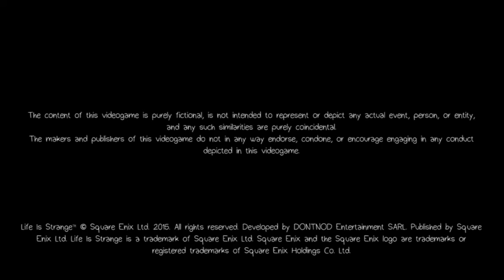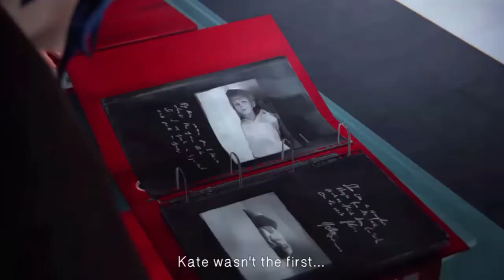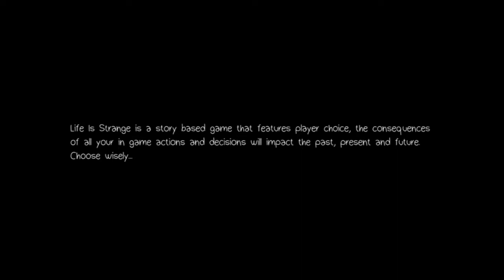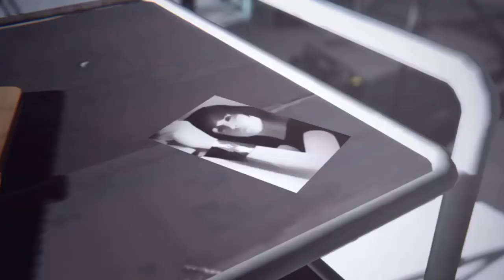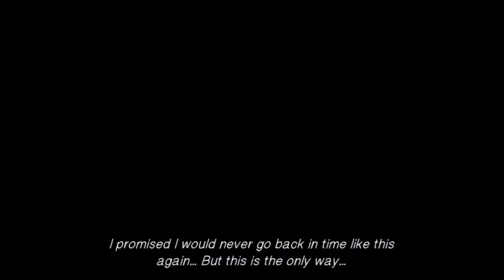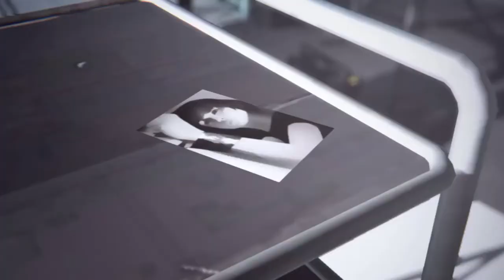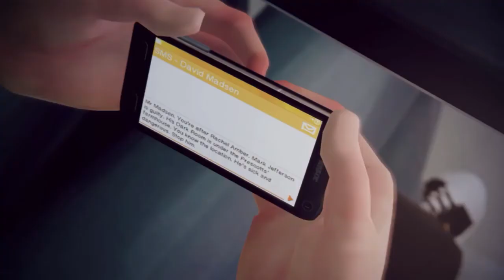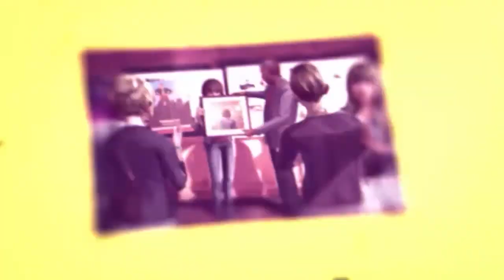So Far So Good | Life Is Strange Finale Episode 5 Gameplay [P1] - No Commentary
Hi BadBoys & BadGirls ;) Here we are playing Life is Strange Finale Episode.